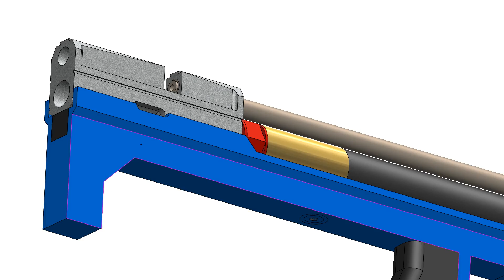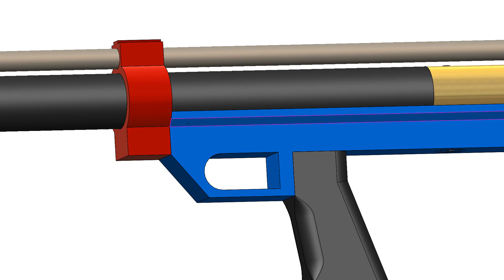"ECOAR G3 - BULLPUP TACTICAL - SUPER SIMPLE"